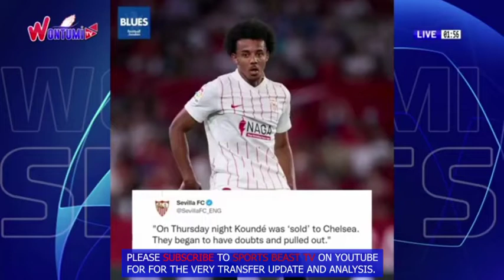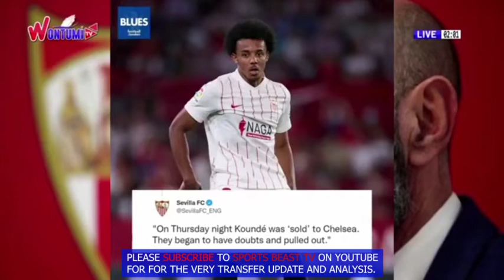The Main Reason Why KOUNDE Didn't Sign For Chelsea,De Jong To Man U,César To Barca,Cucurella N More.